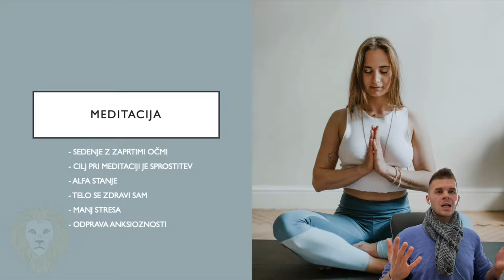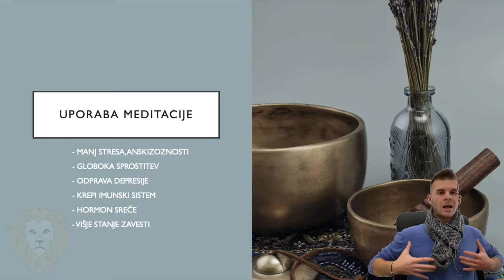Hipnoza od A-Ž - Razlika med Hipnozo in Meditacijo?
V današnjem videu vam bom predstavil, kaj je razlika med hipnozo in meditacijo, ter na kakšen način se sprošča pri meditaciji in kdo vse uporablja hipnozo danes.

Povedal bom tudi nekaj o zgodovini, bistvo je da video ni NOBENO NAKLADANJE IN DOLGOVEZENJE, temveč so povedani le BISTVENI PODATKI.

Deli med prijatelje in me podpri.

Hvala